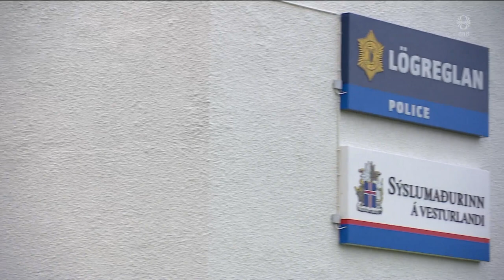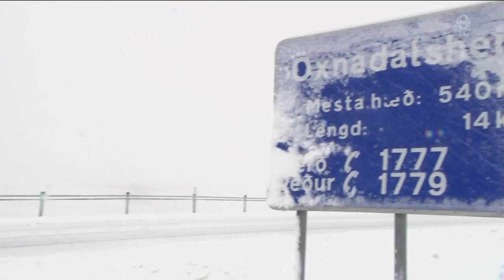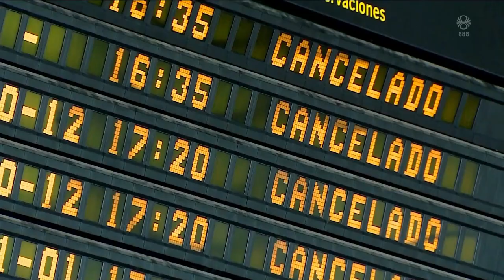Fréttir - 28. sep 2021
Fréttir RÚV frá 28. september 2021 - Efnisyfirlit:
00:01:16 Alþingi úrskurði um lögmæti
00:04:00 Óboðleg óvissa
00:06:06 Stjórnar-myndunarviðræður
00:07:53 Óveður
00:14:20 Eldsneytiskrísan í Bretlandi
00:16:30 Sprenging í Gautaborg
00:16:59 Mikil eyðilegging á La Palma
00:18:59 Bjarg afhendir 500. íbúðina
00:21:05 Fljúgandi furðuhlutur